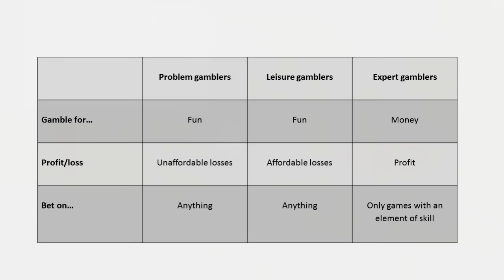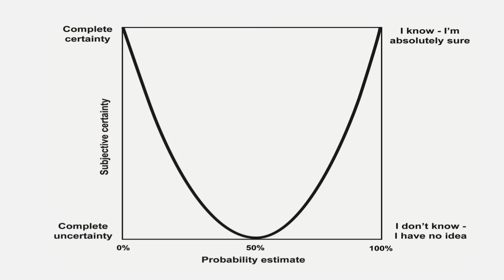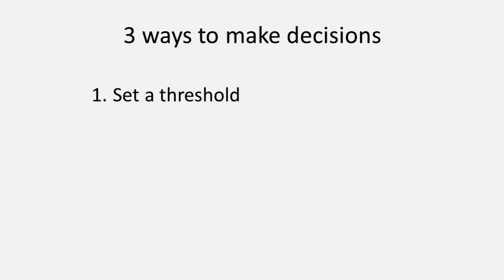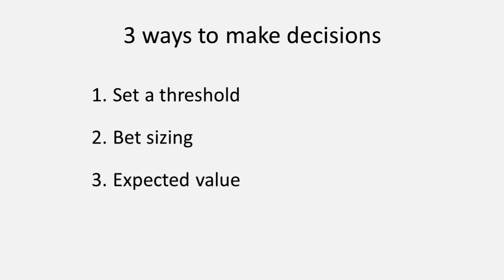What Can We Learn From Expert Gamblers?: Dylan Evans at TEDxWestlake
TEDxWestlake - July 12, 2012

Our first TEDxWestlake explored the accelerating change in the world around us. This change is largely driven by the power of the digital infrastructure built over the last few decades. William Gibson has remarked: "The future is already here -- it's just unevenly distributed." While we can't predict the future, we tried to uncover and mine some of these veins.

We were lucky to have speakers from a wide array of disciplines, from kinetic art to philosophy to hybrid social ventures, to come share their stories with our audience of business students and innovators, and help us wonder about what might lie ahead.

Dylan Evans is the founder of Projection Point, the global leader in risk intelligence solutions. He has written several popular science books, including Risk Intelligence: How to Live with Uncertainty (Free Press, 2012) and Emotion: The Science of Sentiment (Oxford University Press, 2001). He received a PhD in Philosophy from the London School of Economics in 2000, and has held academic appointments at King's College London, the University of Bath, the University of the West of England, and the American University of Beirut.